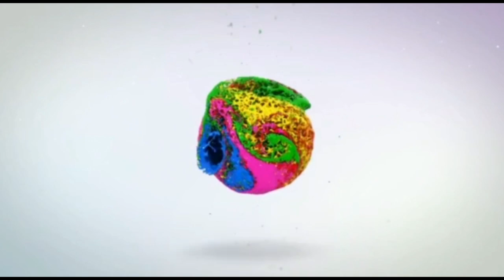the broken one 💔. Easy oil pastel drawing. 😊✨️art